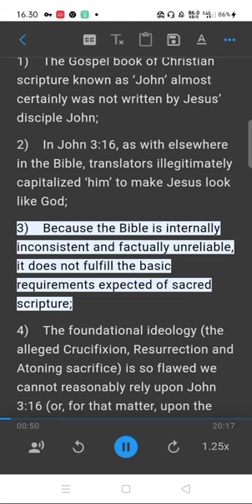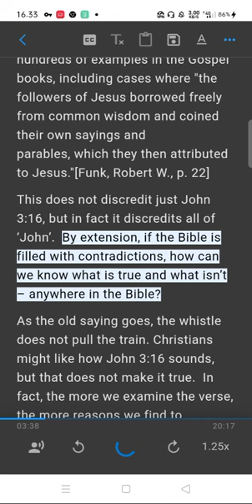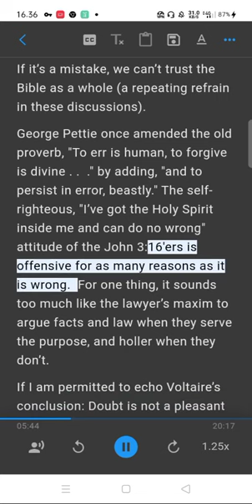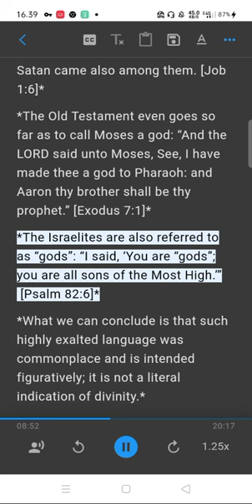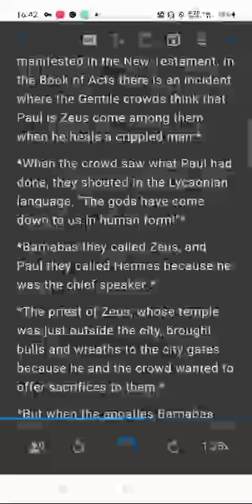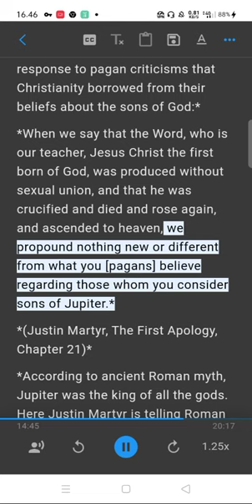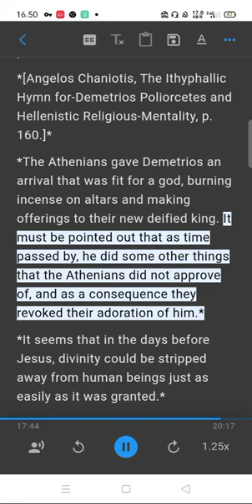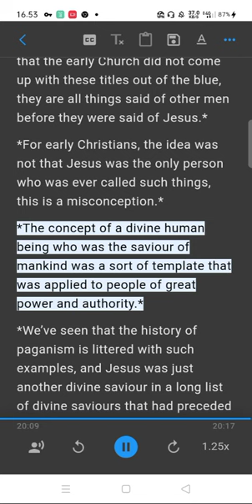BIBLICAL INACCURACY AND JOHN 3:16 Part 4